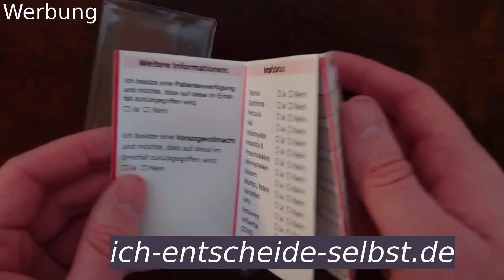EILMELDUNG🚨Das macht ganz Youtube SPRACHLOS!